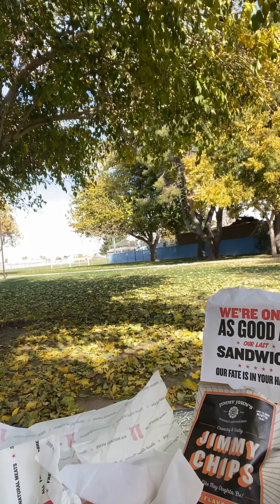Mukbang 🌯 Jimmy John’s Gourmet Sandwich 🥪 the 🌞park